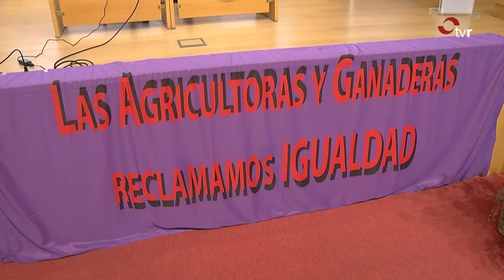INFORMATIVOS 10-03-22 2 EDICIÓN